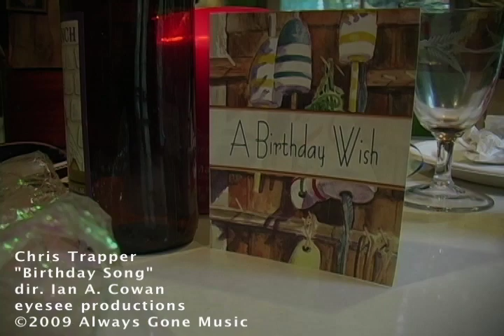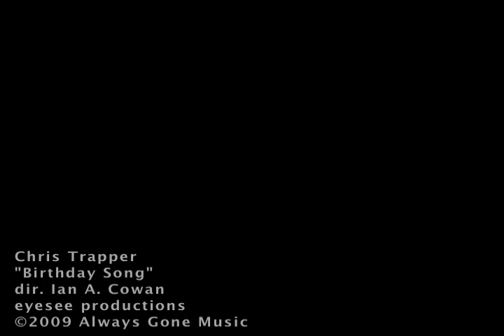Chris Trapper Birthday Song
Dir. Ian A. Cowan for Eyesee Productions
c 2009 Always Gone Music